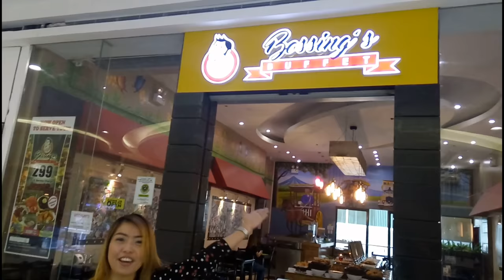Bossing Buffet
An eat-all-you-can restaurant that offers a variety of Filipino dishes @ SM Valenzuela